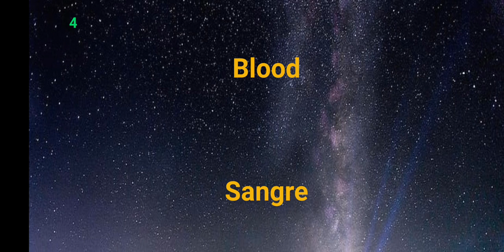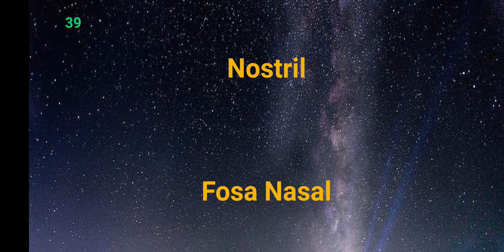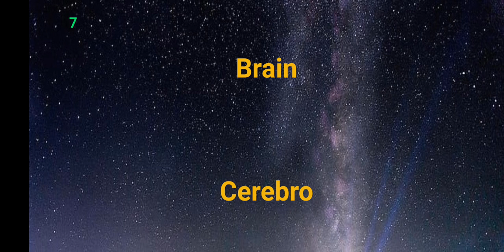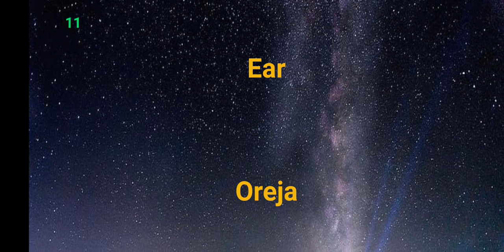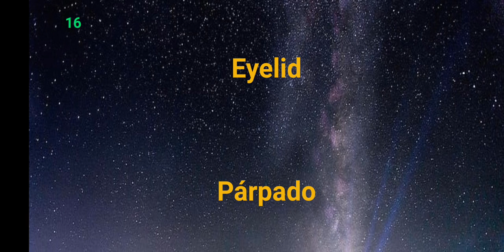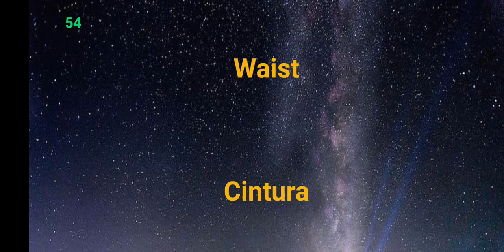English:Spanish Body Parts! Learn Spanish While You Sleep!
Please subscribe, like, and comment to encourage me to continue making these free videos ❤ 😍 This video specifies words translated from English to Spanish and will teach you how to pronounce several common words in Spanish.

You can learn Spanish or any other language while sleeping or exercising or walking. The idea is to learn and reinforce knowledge by continuously listening. Our brain is magnificent and in a restful state by continuously listening to sentences or words, our brain starts retaining them.

We have created many different videos for you to learn Spanish. See the playlist for more details.

You can also listen to our other videos for learning different languages.